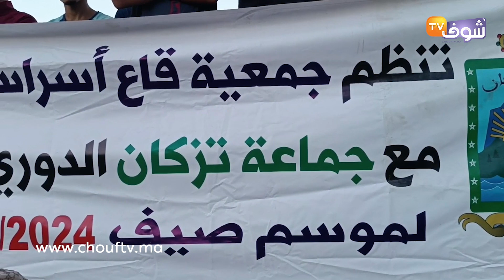شباب الواد يفوز على اتحاد دوكشن بنهائي دوري قاع أسراس الصيفي بشفشاون..شوفو حالة الملعب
شباب الواد يفوز على اتحاد دوكشن بنهائي دوري قاع اسراس الصيفي بشفشاون.